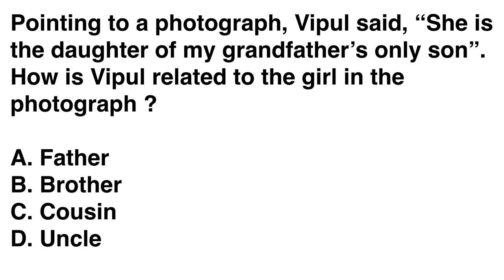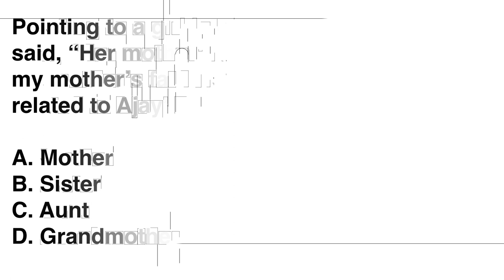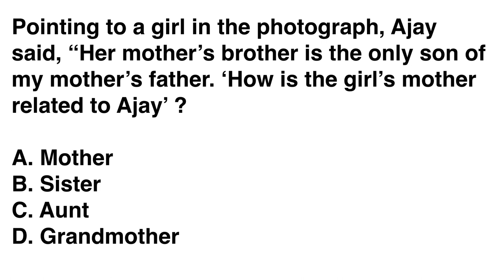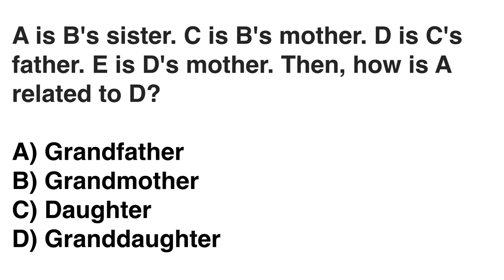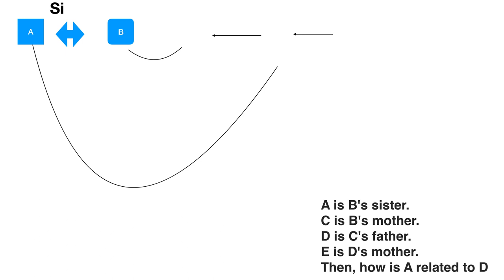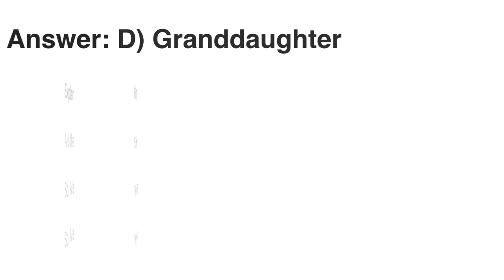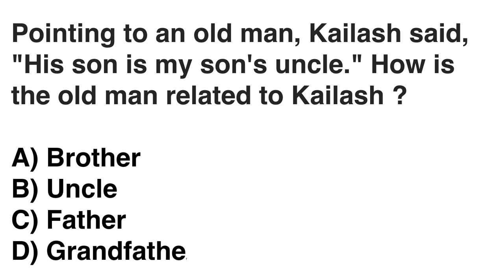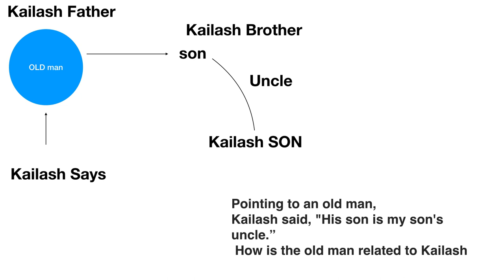Logical Reasoning Part - 2 | Explanation in Tamil | TNPSC, RRB, IBPS, TET, UPSC